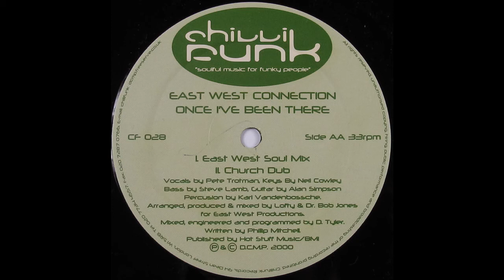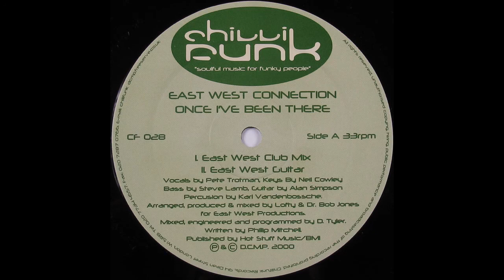East West Connection ‎– Once I've Been There (Church Dub)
East West Connection ‎– Once I've Been There

Label: Chillifunk Records ‎– CF 028
Country: UK
Released: 2000
Genre: Electronic
Style: Deep House